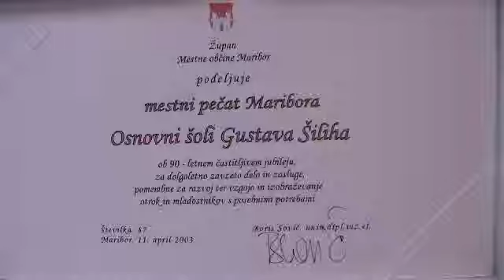Kulturni dan posvečen Gustavu Šilihu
Na mariborski Osnovni šoli Gustava Šiliha, ki opravlja osnovnošolsko prilagojeno izobraževanje, so danes že 9. leto zapored pripravili kulturni dan, ki ga posvečajo pedagogu, kulturniku in humanistu Gustavu Šilihu.

Delavnice, v katerih so sodelovali učenci omenjene šole, so tokrat potekale na temo knjiga ...